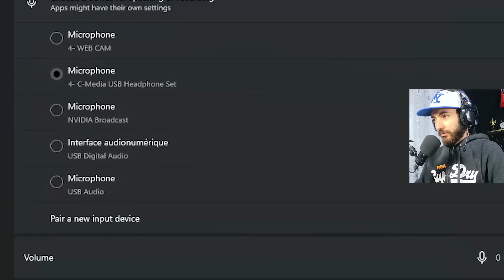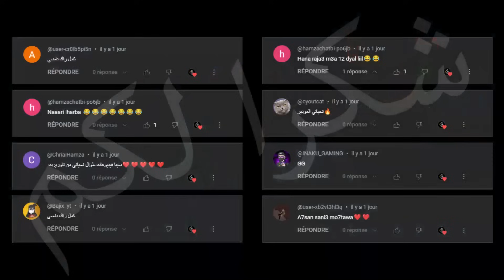GTA RP #41 | 🔥🇲🇦 الحياة الواقعية : هجرت من لامدينة لكن لقيت أحسن حاجة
ــــــــــــــــــــــــــــــــــــــــــــــ
رابط الدخول